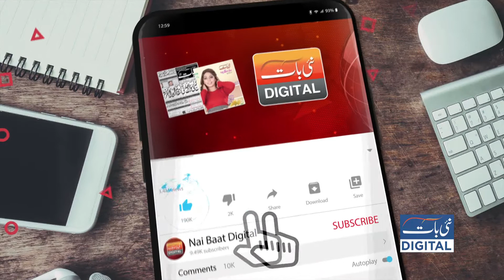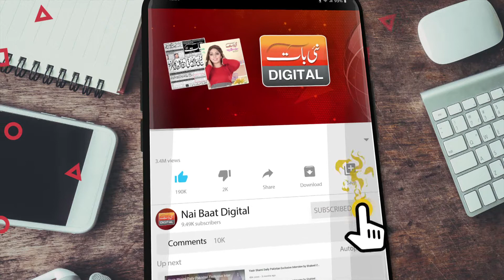3 Abnormal Bachon Ki Kafalat Kay Liye Borhi Maan Popcorn Bechny Par Majbor | Ruvaiza Rajput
3 Abnormal Bachon Ki Kafalat Kay Liye Borhi Maan Popcorn Bechny Par Majbor | Ruvaiza Rajput